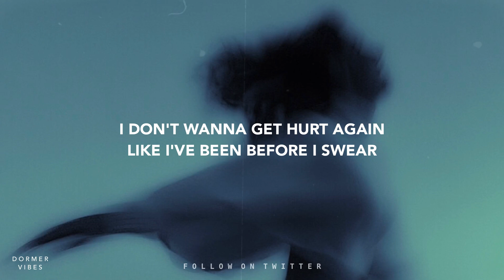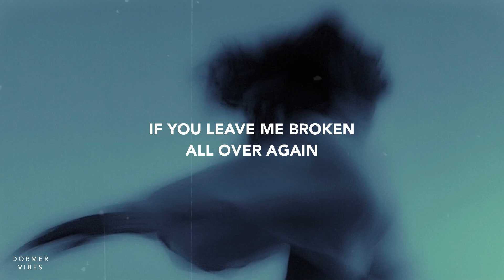Daniel Javan - Feel The Same (Lyrics) ft. Sølace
I don't wanna get hurt again 🥀

🎙 → Official Lyrics For: Daniel Javan - Feel The Same (ft. Sølace)

I hope she's the one
Cause I'll fall into pieces
If I'm wrong
Like I've been before I swear
The pain is way too much to bear
And I just started to repair
But when I see her eyes
When I see her smile
It's like it was a cold hard winter
And the sun starts to shine

But baby what if I am
The only one who tries, and
You don't feel the same, when
You look into my eyes
Cuz my demons have me frightened
Don't know if I can fight them
If you leave me broken

I overthink like every other second before I hit send
Try to understand your feelings
I don't Comprehend
How you need me then you leave me
Girl you're making no sense
When you told me we was permanent
Baby tell me how could it end

Extra 🏷
Daniel Javan - Feel The Same (Lyric Video) ft. Sølace
Daniel Javan - Feel The Same (ft. Sølace) Lyrics

Don’t worry everything will be alright and if you need someone to talk to, I will always be here 💜